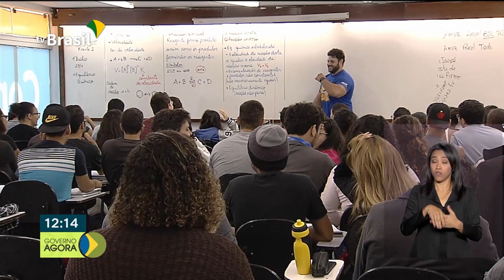Inscrições para o Enem podem ser feitas a partir de hoje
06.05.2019 - O presidente Jair Bolsonaro participou nesta segunda da Cerimônia de aniversário de 130 anos do Colégio Militar do Rio de Janeiro. O presidente discursou para os alunos e professores. E mais: as inscrições para o ENEM podem ser feitas a partir de hoje. O prazo é até dia 17 de maio.